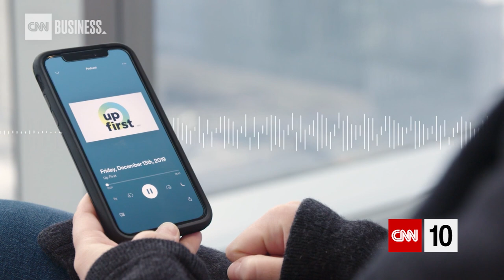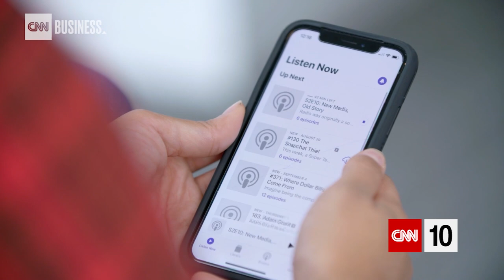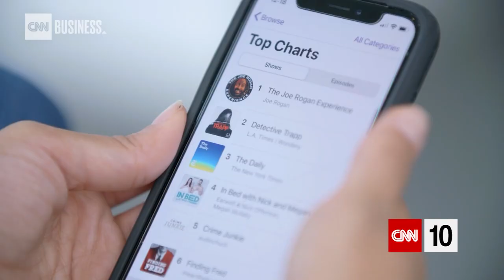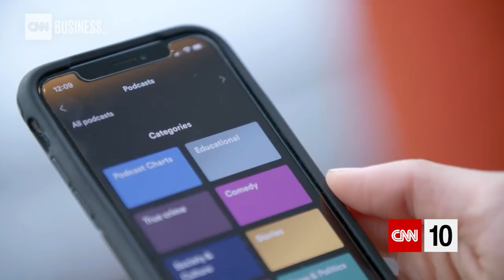The Business Of Podcasts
Spotify is one of the biggest music streaming platforms in the world. CNN Business' Rachel Crane sits down with Chief Content Officer Dawn Ostroff to find out why the company wants to be your podcast home.